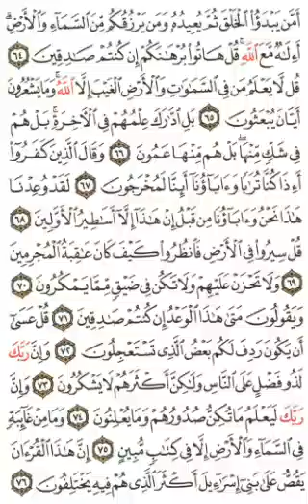Qoran Daily ~ PAGE 383